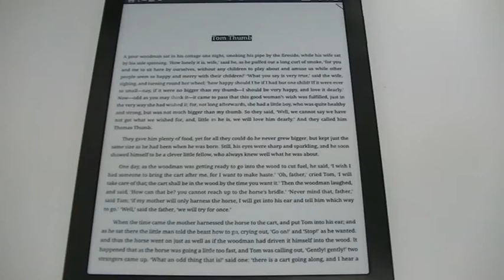Text-to-speech demo on the 13.3 inch e-reader